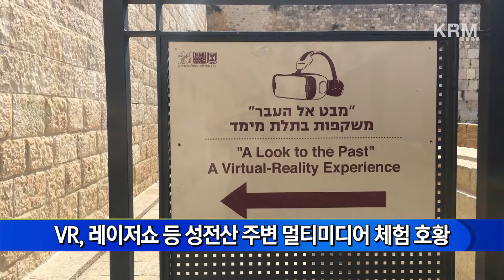KRM 이스라엘 1분 헤드라인 (8월 첫째 주)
이스라엘 1분 헤드라인 (7/30~8/5)